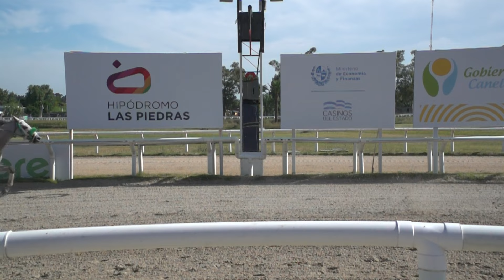240202 c03 - GALPONEADO - HIPODROMO LAS PIEDRAS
240202 c03 - GALPONEADO - HIPODROMO LAS PIEDRAS